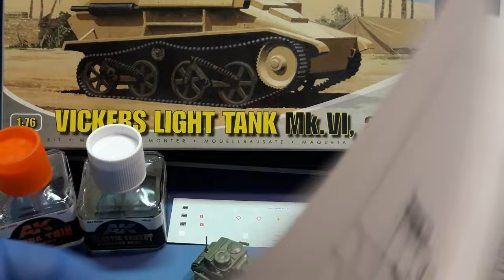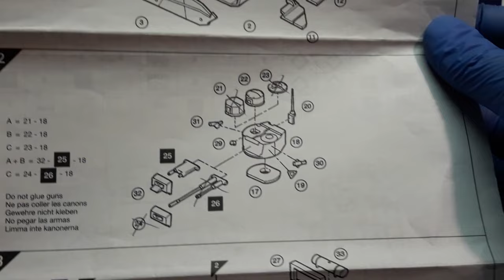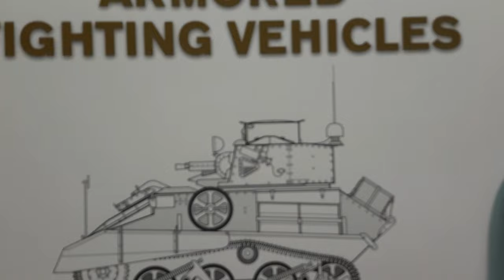VICKERS MARK VI AIRFIX 1/76 SCALE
Vickers Light Tank Mark VI a/b/c – Airfix 1/76 A02330

Having a break from my usually figures’ themes, I went back to the first field of my starting modelling career, the 1/76 scale models (tanks, figures & vehicles) from Airfix. I had the Vickers Mark VI for a long of time in my stash but as it was a tiny one scale model I was postponed its construction every time… So, this time I started again the small-scale models with an Airfix kit almost after 45 years from my first model (I think was a 1/72 scale Zero in a blister). Anyway, here it is the finished fully assembled model. I left only the tracks that are one piece with the wheels (I glued also the suspension) so to paint easier. I glued them for the photos using very little glue so that I can pull out them later. For most of the parts I used the AK-Interactive Liquid Glue Standard Density AK12003 and for the small parts the Extra Thin Cement AK12002. For gluing small parts and using very thin liquid glues you must put the part in place (or secure it with a tape or blue tack) and put the glue around the part. Hold for a couple of minutes and that’s it. Also, I used AK-Interactive water-based putty from tube (see the white marks) AK103 that can be worked easier and remove the excess with a wet paper. When it dried can be sanded without peeling off all the stuff… Some strips were used from Ak-Interactive so to add a small vision post on the left side of the turret.
Using the metal tip of a syringe (from kid vaccines) I opened holes on the tip of the barrels, on the edge of the smoke launchers and the exhaust. The fit was very good, almost clean parts and good detail. The big problem here is the instruction leaflet. Very confusing, not indicating clearly where to glue the parts (especially the small ones), probably because this is a kit for three versions. After I searched a little, it is a re-boxing from other company (probably JB Models). The big fault is that Airfix put Skill 1 as for all small-scale kits…but you cannot assemble correct without using other references…and it is not for newcomers or beginners…
As the fit was very good, and I used also George Bradford book with the linear drawing in 1/35 scale for British Armored Fighting Vehicles, I really enjoyed the assembly. I made the type b and I will depict the vehicle 4th/7th Royal Dragoon Guards 2nd Infantry Div. B.E.F. 1940 (probably France or Belgium) with 2-tone camouflage. Let me know your thoughts about!